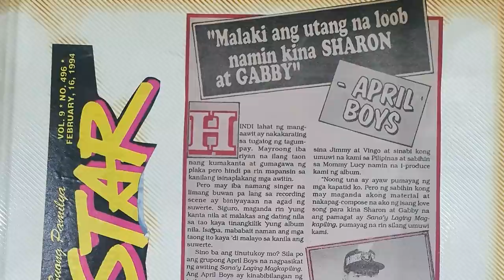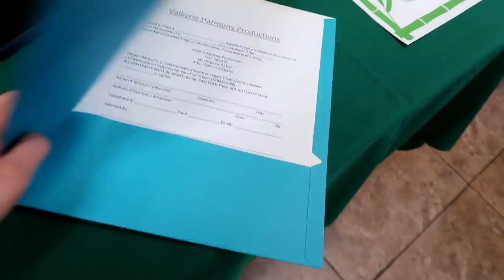Vlog 29 | April Boys Reunion Live in Las vegas | Behind the scenes April boys Reunion | OPM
April boys Reunion give away para may chance manalo ng Gshock or April boy Regino hat! Sali na! ♥️

1. share na public sa facebook
3. !Notify aprilboysreunionliveinlasvegas

After 25 years, nagsama sama na ulit ang Original April boys. Samahan nyo ko kilalanin sila at sumabay sa kanta nila.